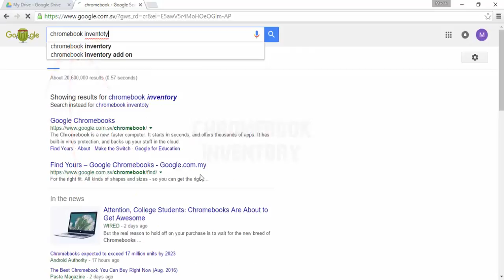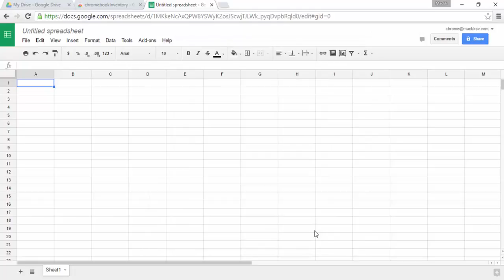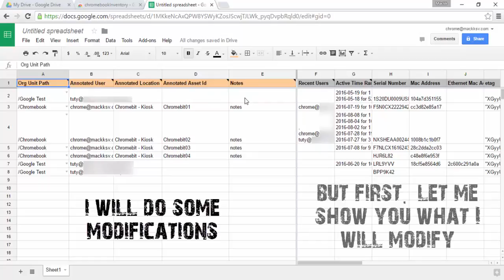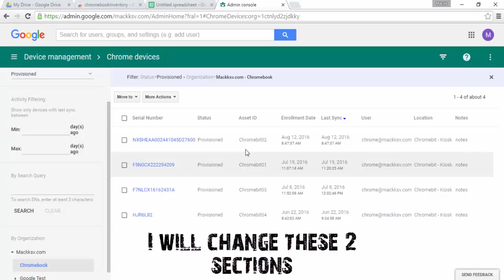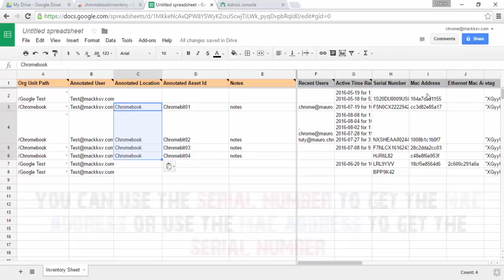How to use the Chromebook Inventory Add-on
Music
-Summer Nights by The 126ers